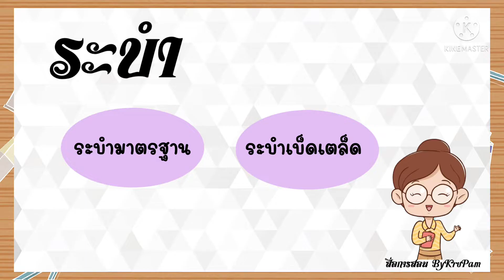ระบำ รำ ฟ้อน :สื่อการสอนนาฏศิลป์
สื่อการสอนนาฏศิลป์
หากผิดพลาดประการใด ขออภัยด้วยนะคะ

นำคลิปไปใช้รบกวนให้เครดิตด้วยนะคะ🙏🏻🙏🏻